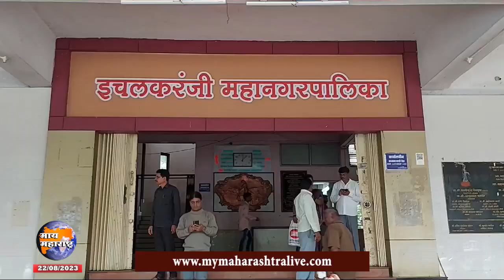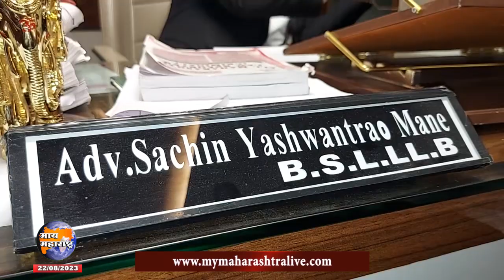इचलकरंजी महानगरपालिका अपहार प्रकरणी मक्तेदार शैलेश पोवार याचा जामिन मंजूर